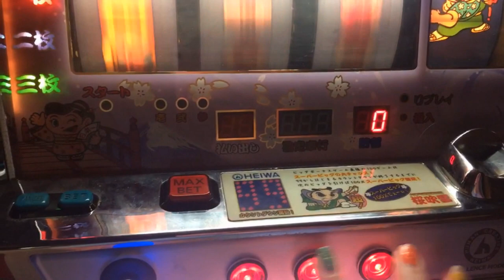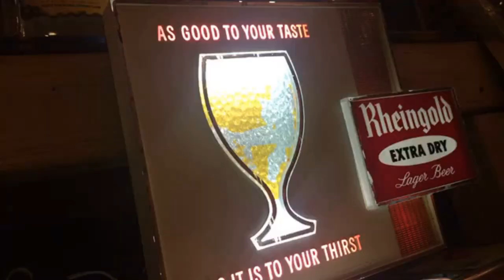SHE DID WHAT DURING THE SKELETON WAR??!!? | VLOG(?) 2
"im gonna do a rain dance"

Songs:
Yiken - Priceless Da Roc
Eventually - Tame Impala
The Girl From Ipanema - Astrud Gilberto